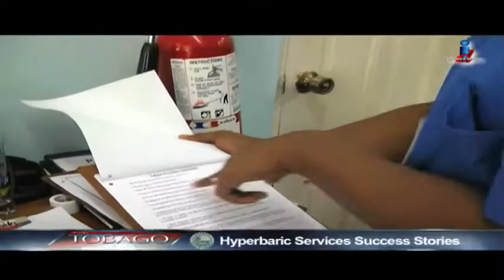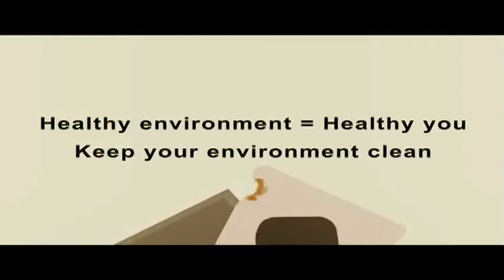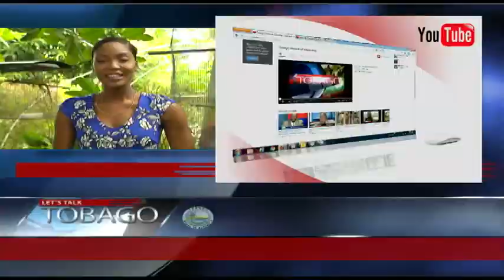Let's Talk Tobago Epiosde 521